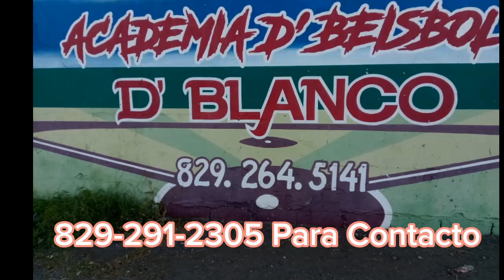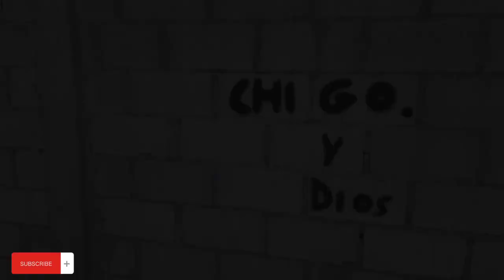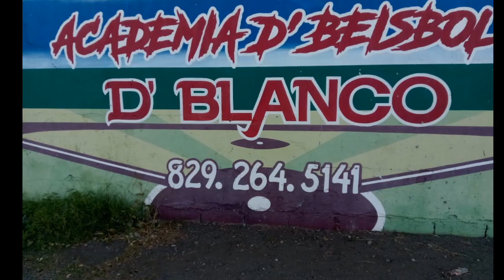Ejercicios para fortalecer todo el cuerpo. Suscríbete al canal.